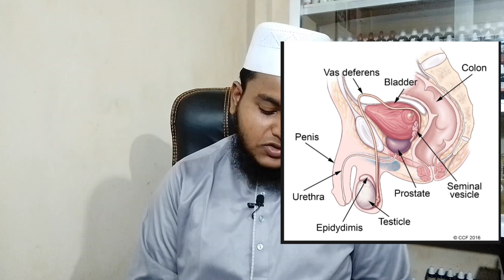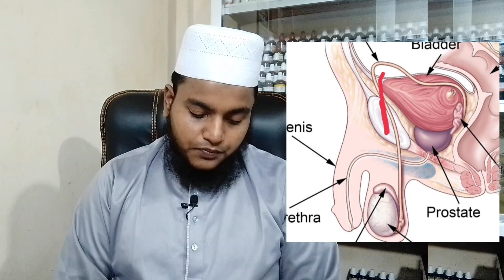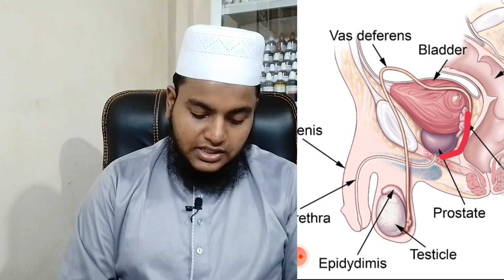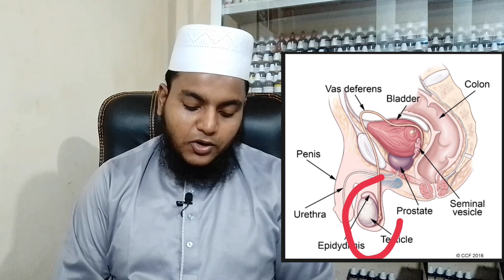Male Reproductive Systemপুরুষ প্রজনন ব্যবস্থা কিভাবে কাজ করে?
Male Reproductive System পুরুষ প্রজনন ব্যবস্থা কিভাবে কাজ করে?

★ডা. মোঃ হাবিবুর রহমান
কবিরপুর বাসস্ট্যান্ড, সাভার, ঢাকা

সকাল ৯টা থেকে দুপুর ১টা
বিকেল ৪টা থেকে রাত ৯টা
শুক্রবার সহ সপ্তাহে ৭দিন।

.Important Link.

Our All Video link.